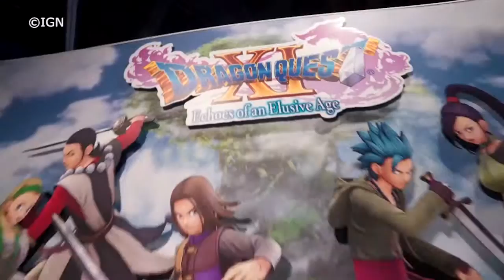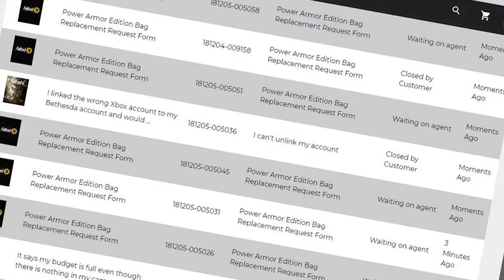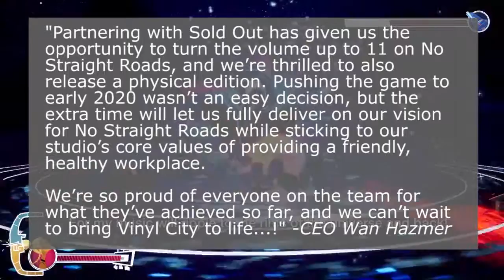KKP Wrapsody 6: Pre-E3 News & Nonsense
Lots of stuff happened this week. Find out more about the penultimate week before E3 2019 happens.

Also, Selamat Hari Raya!